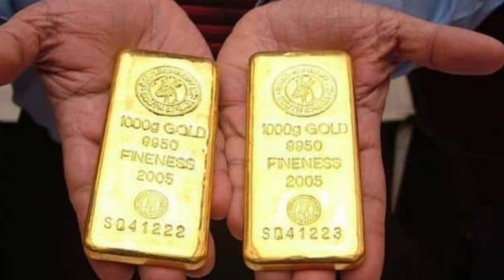दुबई से आया कामगार गिरफ्तार साथ में एयरपोर्ट पर घर वालों को भी किया गिरफ्तार।dubai visit visa update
Workers who came from Dubai were arrested along with the housemates at the airport.,

IFSC CODE-SBIN0031123
GOOGLE PAY NO.9414503812
PAYTM NO.9414503812
PHONE PAY NO.9414503812
CALL TIME-10AM-5PM
SUNDAY CLOSED

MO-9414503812